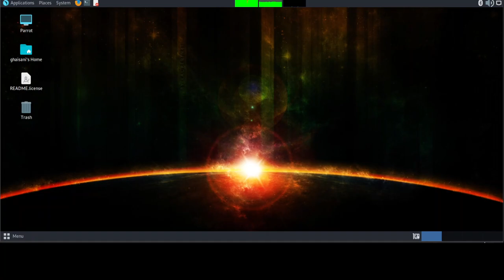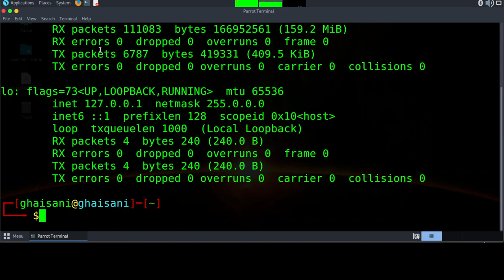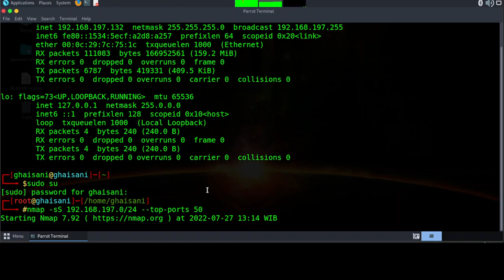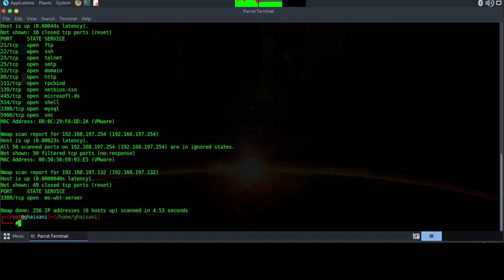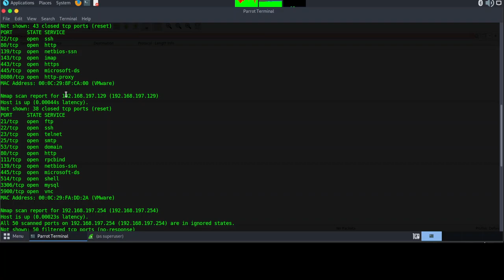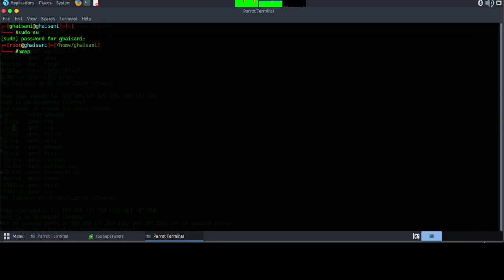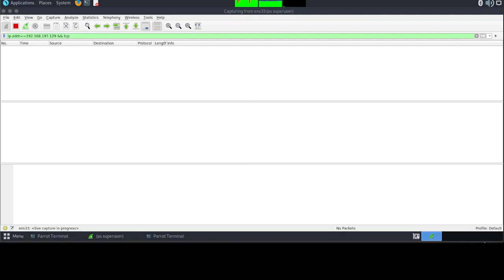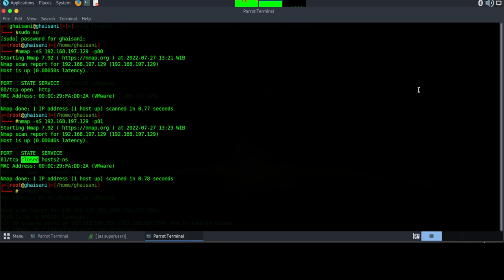2. Nmap for Beginner - Syn scan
Bismillah, hello friends, this time I will share a short tutorial on Nmap for Beginner - Syn scan, hopefully it will be useful.